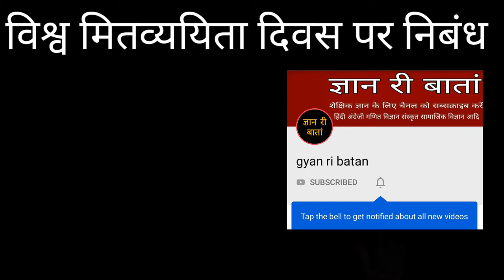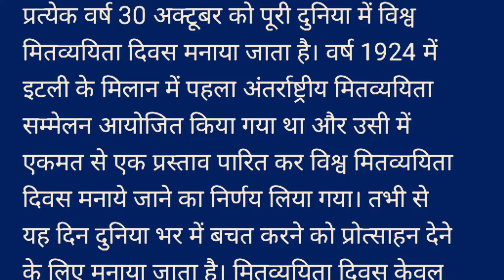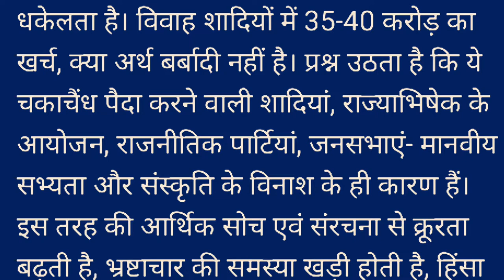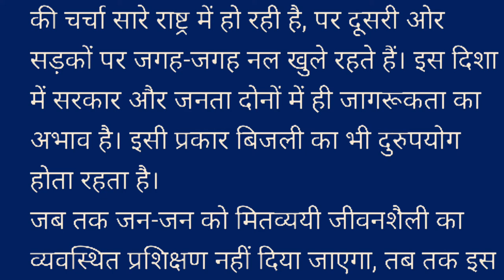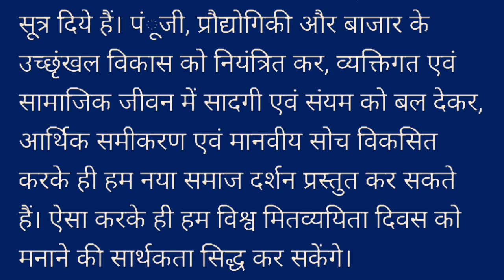World frugality day essay in Hindi।। विश्व मितव्ययिता दिवस पर हिंदी में निबंध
This video is about the world frugality day, when world frugality day is celebrated, why world frugality day is celebrated,

About channel

धन्यवाद